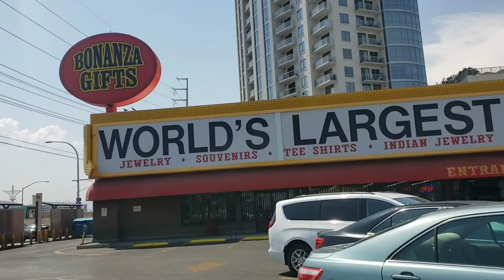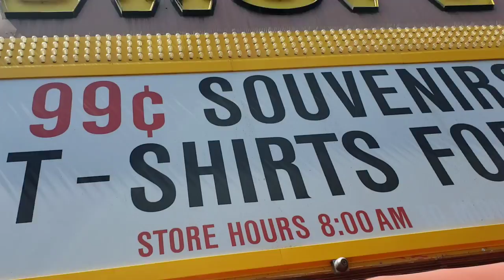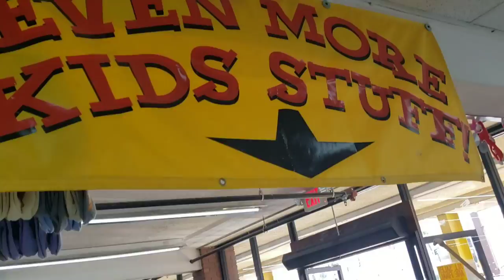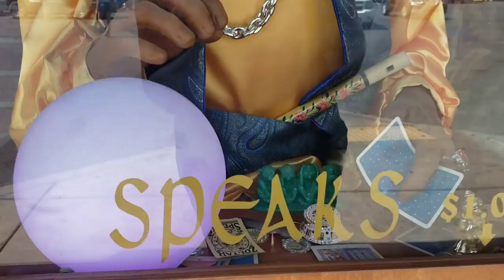World's Largest Gift Shop - Las Vegas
We finally visit the World's Largest Gift Shop located on Las Vegas Blvd.